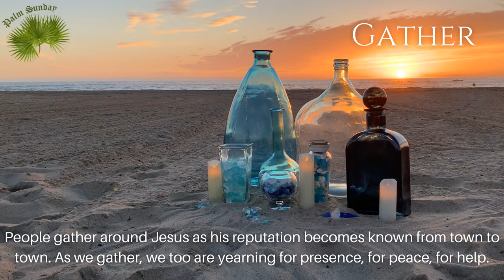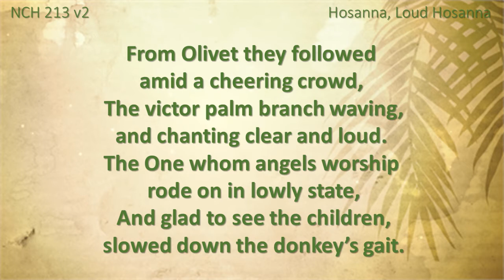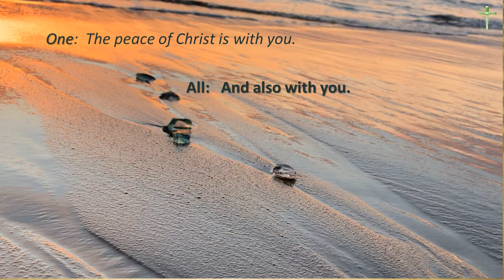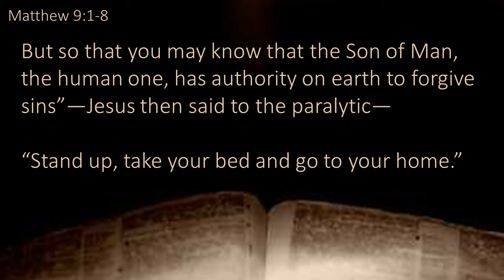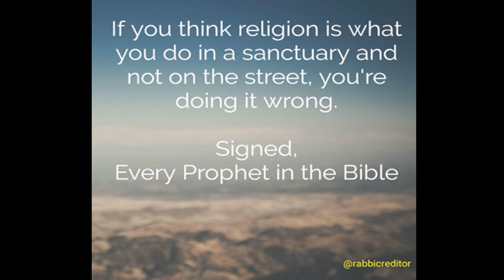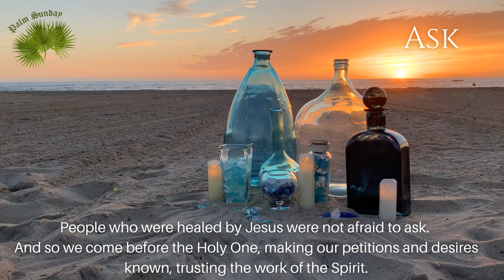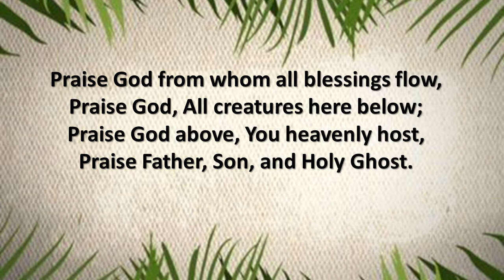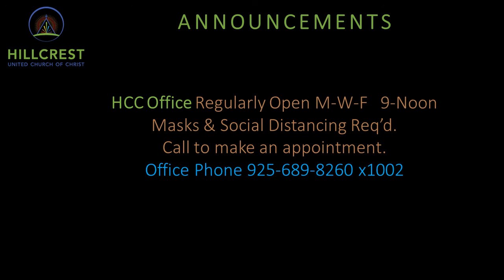Hillcrest Church Palm Sunday Worship 3 28 2021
404 Gregory Lane, Pleasant Hill CA

Hillcrest Virtual Worship March 28, 2021
6th Sunday of Lent
Palm Sunday

Prelude: “The Palms”, Faure, Public Domain  Performance Joshua Feltman, Piano. Used with permission.

Postlude: Improv on “ST THEODULPH” Melchoir Teschner, Public Domain. Arrangement and performance David Kohls, Guitar and Joshua Feltman, Keyboard, Used with Permission.

Hymn #1: “Hosanna, Loud Hosanna”, Words: Jennette Threlfall,1873 Public Domain; Music: ELLACOMBE, 1874 Public Domain.

Hymn #2: “O For a Thousand Tongues to Sing” Words: Charles Wesley, 1740 Public Domain. Music: AZMON, Carl G. Gläser 1828 Public Domain.

“Doxology, aka  ”Praise God from Whom All Blessings Flow,” Words: Thomas Ken, 1674, Music: Old100th, Public Domain.

Hymn #3: “All Glory, Laud and Honor” Words: Theodulph of Orleans, 9th C. Transl  John Mason Neale, 1854, Public Domain. Music: ST THEODULPH, Melchoir Teschner, 1615. Public Domain.

Keyboards, Piano and Organ, Viola and other electronic instruments played by Joshua Feltman, Guitar and various percussion by David Kohls; Hillcrest Singers: Robynn Tarvins, Mira Kren, and Blake Levinson. Keyboards, Arranging and Mixing by Joshua Feltman and David Kohls.. All Used with Permission.